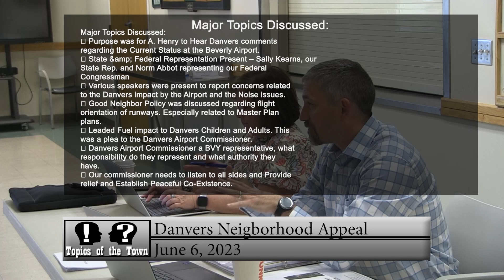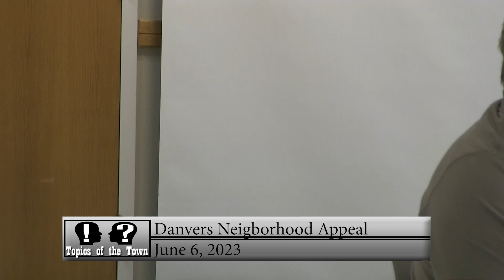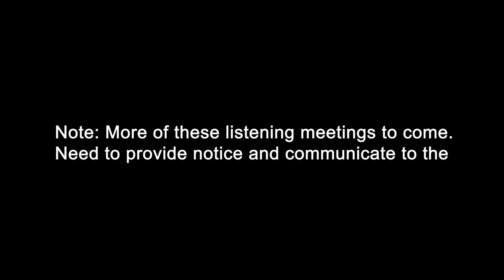Topics of the Town: Danvers Neighborhood Appeal Meeting - 6/6/23